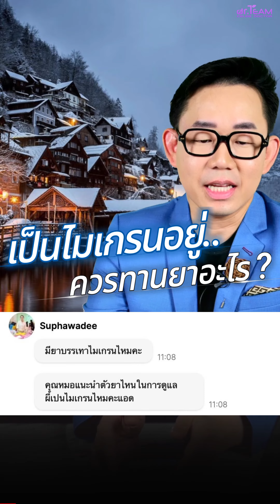เป็นไมเกรนอยู่ ควรทานยาอะไร